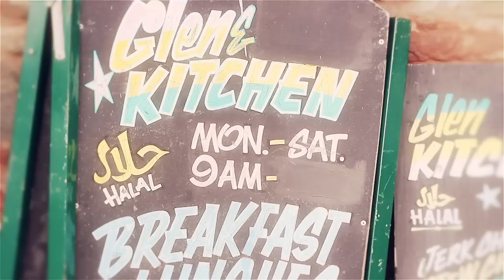Black Roots - Ghetto Feel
A youthman wanders aimlessly through the streets of St Paul's Bristol and as he walks about bored and hopeless, the camera explores the area in which he lives.  It is the 'ghetto' in Bristol.  You see him working in a Caribbean Food Takeaway but for him this is a 'dead end' job offering no prospects and no future. The owner fires him because he is always dreaming of what he wants to be and not concentrating on his work.  This leaves him in greater desperation because now he has nothing to do to occupy his time.  He is back to doing his walkabouts.  One time he hears a band rehearsing in a basement studio and he walks in on them.  And they let him sing one of the songs that they are rehearsing.  The youthman becomes Carlton, the lead vocal, on this song, and the band is Black Roots.  In the end this youth found a way to channel his creativity and do something positive.

Amazon (UK)
Amazon (France)
Amazon (Germany)
Amazon (US)

LYRICS

All around the globe is the ghetto feel
Ina New York the Bronx jam down Trench Town
Paris ah the whole of the place
Full of ghetto feeling
No work for the youths
Nothing to fall back on
The future look grim
Pain with no gain.

Look into the ghetto      CHORUS
Everything a crumble
And fall out of place
When it’s your place
Pleading for peace in the ghetto

De black man a feel pain
De white man a suffer
Mi she the black man a feel pain
Everything we do
We hold on to the blade
And dem hold the handle
Dem must fall away
Like the wind blow the mist

CHORUS

They she a true life we get
What is coming to you, a phallacy
Their history shows that dey take it
Dem colonial powers were no saint
Murder and butchering were in their full partnership
Just like David Cameron and his chancellor
The cross of the false king
Come out of blood pain and violence

CHORUS

So they make it hard for we
For we call on the university
So we down tool and college green
Make dem see that it’s real
So we want an A and they give we a D
Lead us to the dumber truck
Street cleaner and garbage collector
No youths not you stand firm to change this order.

CHORUS